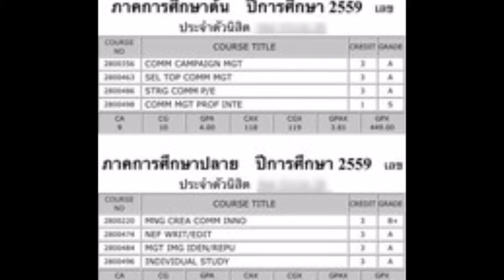น้องเพลง อัศวเหม คว้าเกียรตินิยมอันดับหนึ่ง วันนี้ (11:13 น.) เปิดอ่าน 54,769 ความคิดเห็น 6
สวยรวยเก่งครบสูตรจริงๆ สำหรับ น้องเพลง ชนม์ธิดา อัศวเหม ที่สามารถคว้าเกียรตินิยมอับดับหนึ่งมาครองได้สำเร็จ ถือเป็นความภาคภูมิใจของ แม่ตู่และพ่อเอ๋ มากๆ ที่มีลูกสาวเก่งแบบนี้  น้องเพลง เรียนจบคณะนิเทศศาสตร์ จุฬาลงกรณ์มหาวิทยาลัย หลักสูตรนานาชาติ